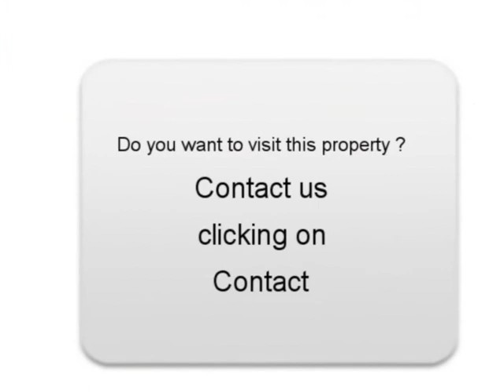Sale one Toyota RAV4 Commentry Allier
For sale at  Commentry  Used car Toyota RAV4 of 76000 Km.
used motors Autoenvideo : Sale one Toyota RAV4  Commentry  Allier